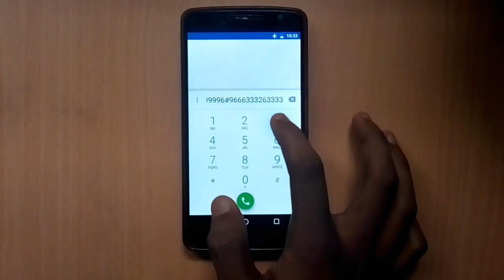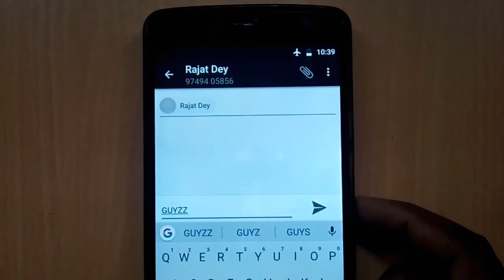Happy Independence Day (Jana Gana Mana) in mobile dial pad special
In this video we have feat a music(Jana Gana Mana) in smartphone's dialpad.